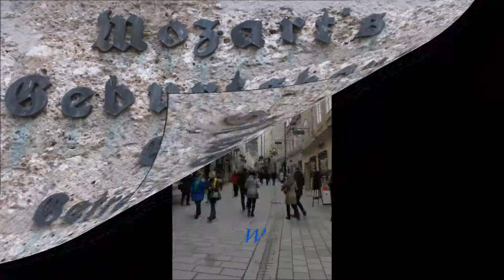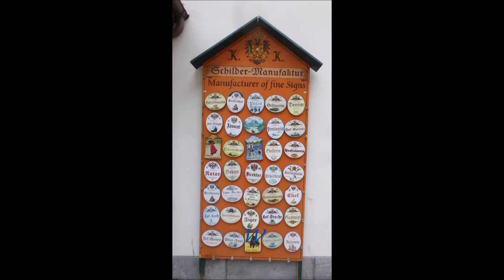Bayern * Berchtesgaden * Salzburg * Teil 3 * 20.02.2018